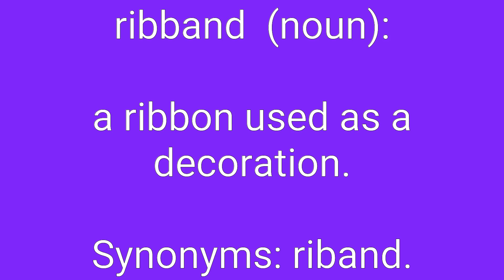Ribband Definition & Meaning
Definition of ribband in English. Meaning of ribband in English. Example of ribband. Synonyms of ribband. Spelling of ribband. How to pronounce ribband.

ribband means:
1. a ribbon used as a decoration.